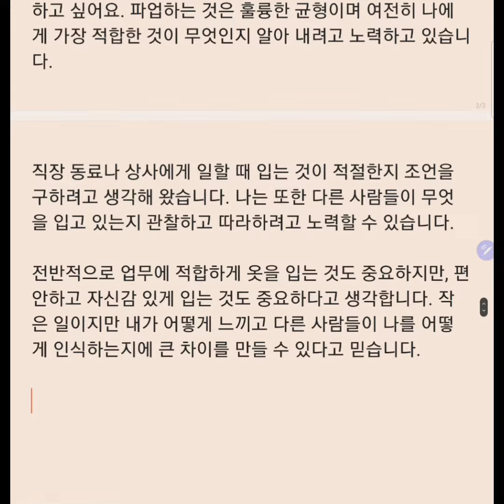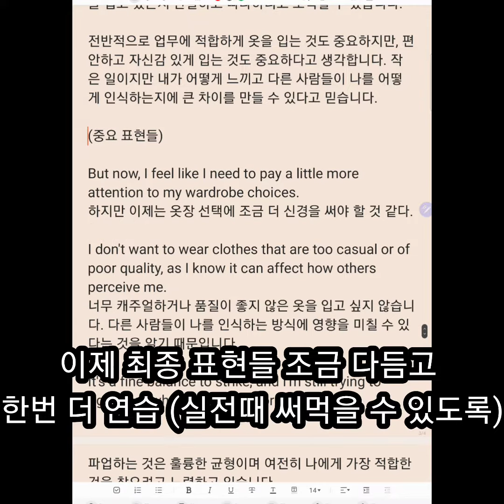ChatGPT를 이용한 영어공부 실시 예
클로바노트로 내 생각을 녹음하고 chatgpt를 통해 원어민스런 표현들을 뽑아낸다
이것을 갤럭시노트에 복사하고 S펜을 이용하여 연습
이렇게 매일해서 나만의 영어 컬랙션을 구축
실전에서 써먹을수 있는 표현들
내가 처한 상황에 맞는 표현들 이니깐 써 먹을 날이 오겠지

0:00 intro
0:20 chatgpt 영어 일기
0:58 galaxy note로 복사후 공부 시작
1:23 s펜을 이용하여 좋은 표현 복사
2:25 최종본 연습